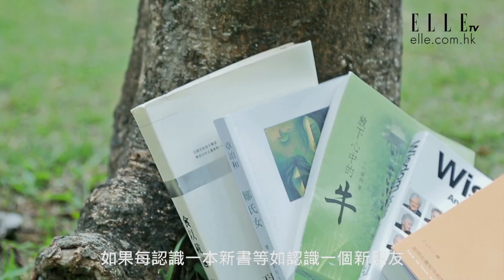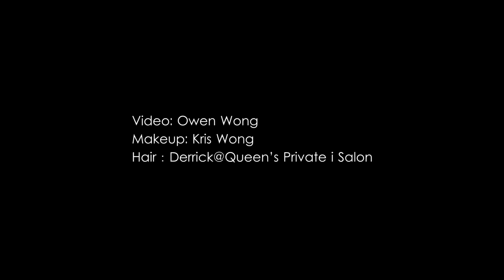林二汶 Eman Lam | 每認識一本書如新相識朋友 | ELLE HK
才女唱作人 林二汶 EmanLam 一直也有為不同媒體寫的專欄，都不乏談及愛，有親情、有愛情、有友情，這位年紀輕輕的女子對世情看得通透，觀點也十分具啟發性，那麼啟發她的又是甚麼呢？原來她也是愛書之人，今次她為ELLE Books推介哲學家奧修的著作《愛》，未看過的可先聽聽她的導讀！